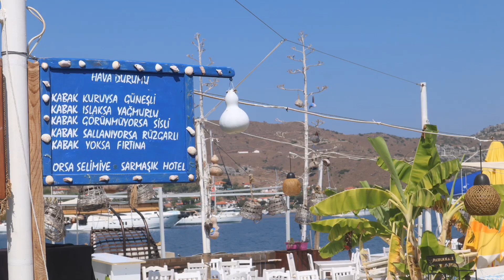LEYLEĞİ HAVADA GÖRDÜM!!!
YENİ KANAL YENİ VİDEOLAR İLE PEK YAKINDA GELİYORUZ...